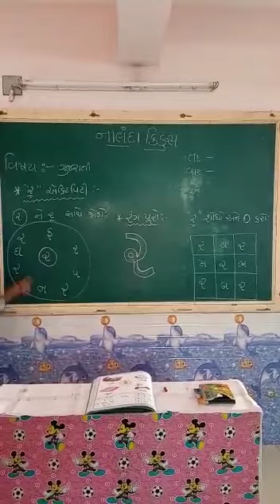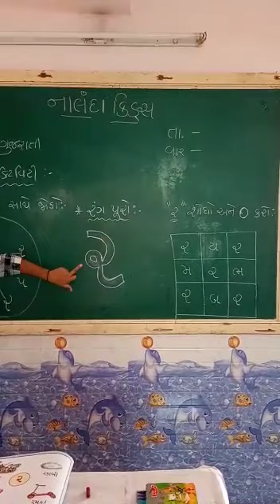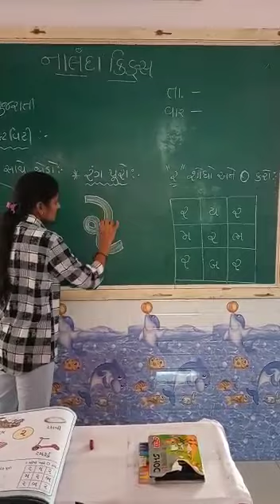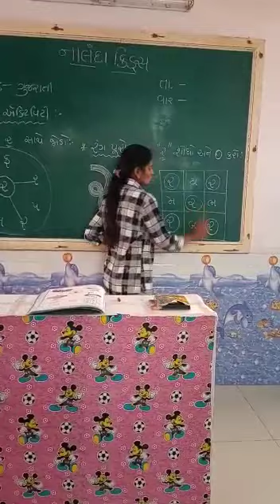NUR GUJ MED || Gujarati || RA- ni activity